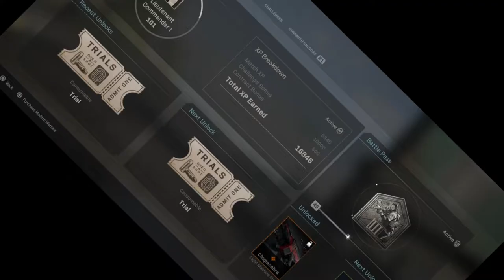NOT A GAMER BUT I CAN GAME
Hey, Everybody welcome to the best channel on the internet, make sure you subscribe and hit the like button and drop a comment of what type of video you would like to see next.